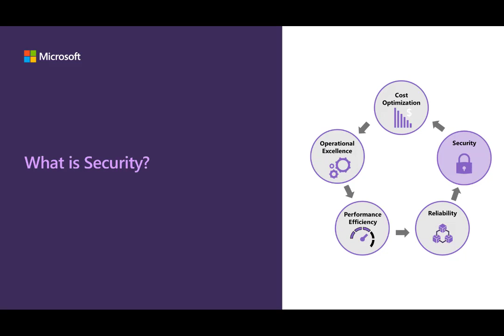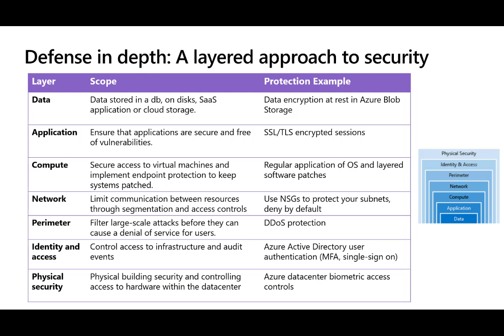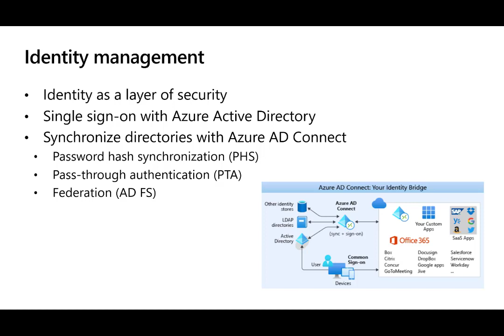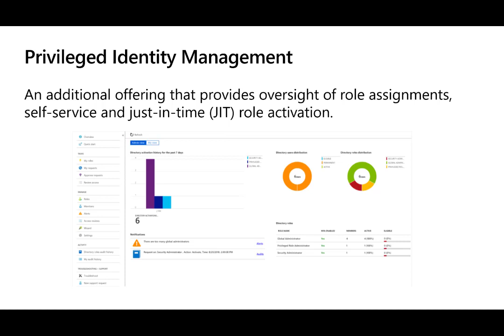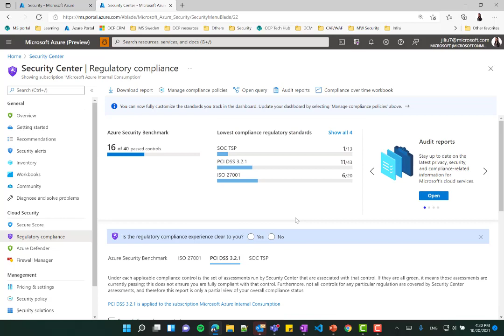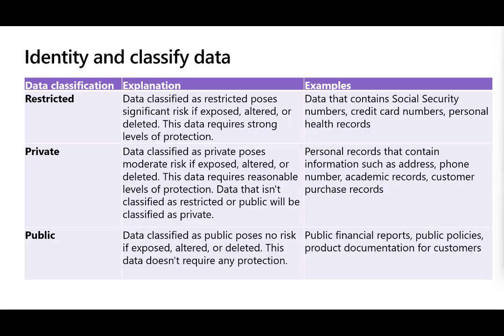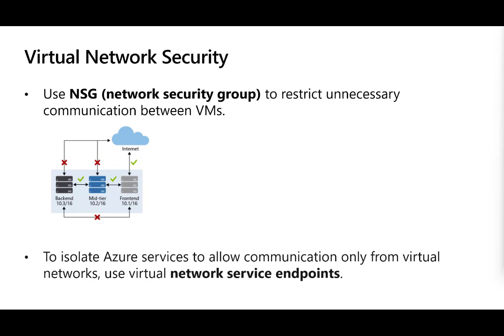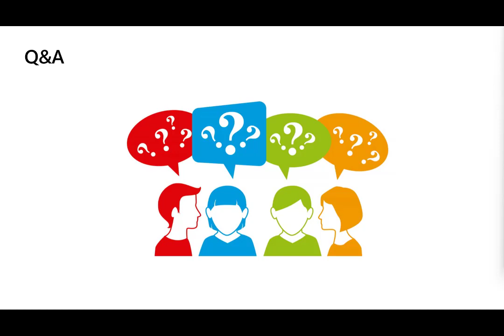Azure well architected framework - Ep6 Security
Are you a solution architect, cloud engineer, or technical seller who wants to boost your confidence in making the right decisions when designing and building solutions on Azure? Don’t miss out the Microsoft Azure well-architected framework! The framework is a set of guiding tenets that can be used to improve the quality of a workload. It is a fantastic resource to help you produce a high quality, stable, and efficient cloud architecture. In this six-episodes series we will be discussing about this framework that consists of five pillars of architecture excellence: Cost Optimization, Operational Excellence, Performance Efficiency, Reliability, and Security.

In the first episode you will hear about an overview of the framework itself. And in the next five episodes we will focus on one pillar at a time to go a bit deeper into what are the strategies, considerations, best practices, tooling supports, etc that you can utilize to strengthen the set up for that particular area.

Structure
• Episode 1: Azure Well-Architected Framework Overview
• Episode 2: Cost Optimization
• Episode 3: Operational Excellence
• Episode 4: Performance Efficiency
• Episode 5: Reliability
• Episode 6: Security